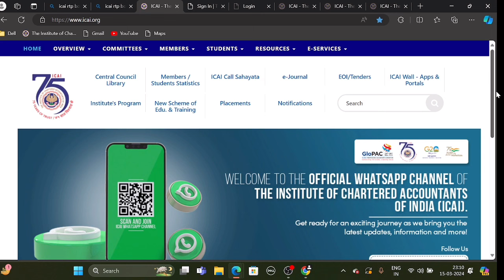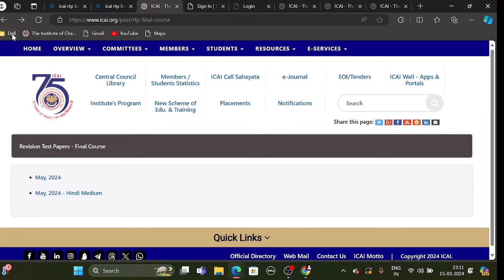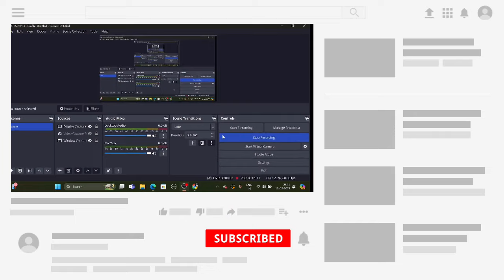ICAI EXam Department Biggest Notification CA Exam may/ June 2024 { Hindi) | Good News Out